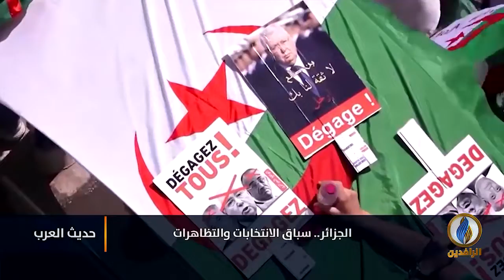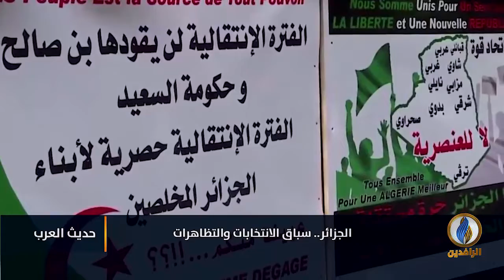لبرنامج حديث_العرب | تقرير | الجزائر.. سباق الانتخابات والتظاهرات